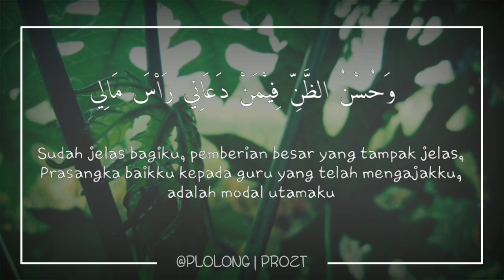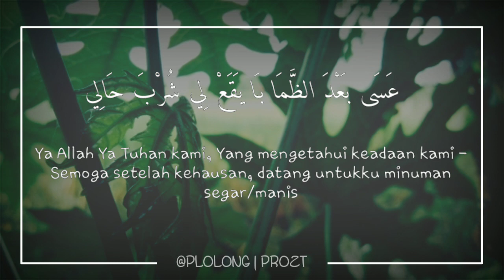Sukarol Munsyid Lirik Ala Ya allah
Moga bermanfaat

Komen